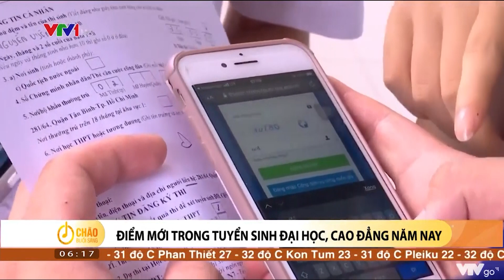Điểm mới trong tuyển sinh đại học, cao đẳng năm nay | VTV4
Mùa tuyển sinh Đại học, cao đẳng năm nay đang đến gần. Nhiều phương thức xét tuyển khác nhau được các trường sử dụng. Trong đó, các phương thức được sử dụng nhiều nhất là dựa trên điểm kỳ thi tốt nghiệp trung học phổ thông, xét theo học bạ, xét tuyển thẳng và xét tuyển dựa trên điểm các kỳ thi riêng.